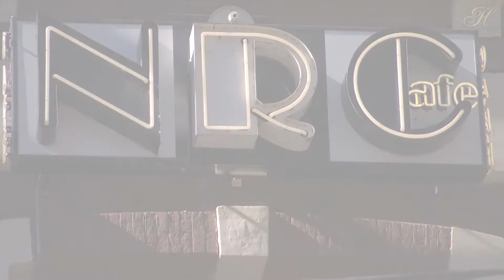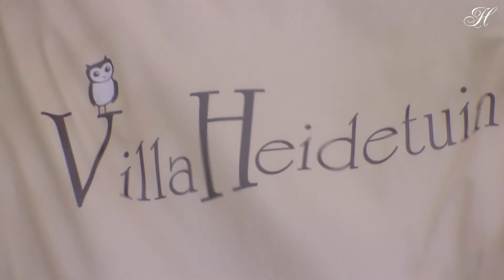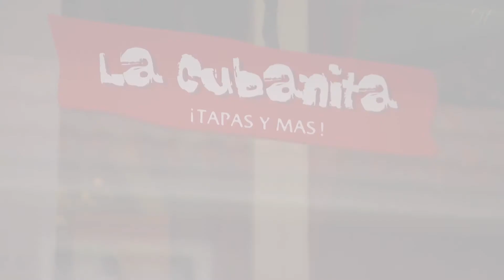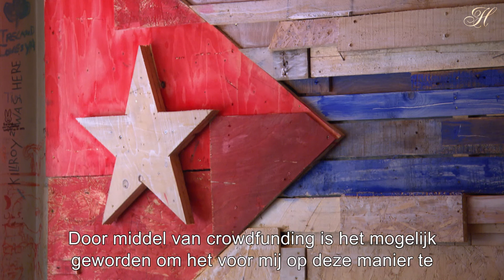Welkom bij Horeca Crowdfunding (ondertiteld)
Horeca Crowdfunding Nederland is het enige crowdfunding platform dat zich uitsluitend richt op de financiering van horeca (gelieerde) bedrijven.